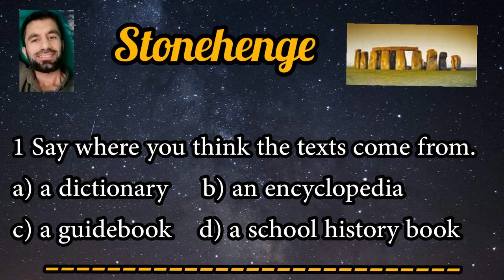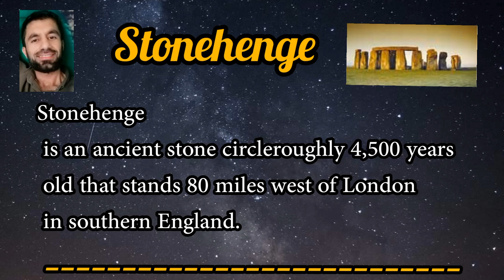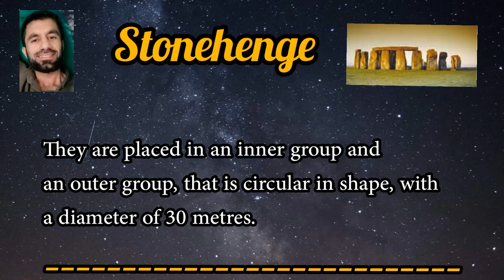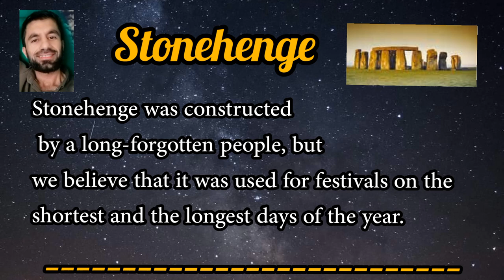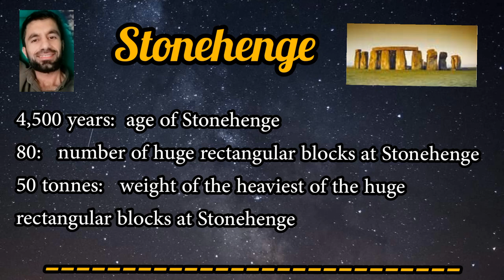Stonehenge - Reading 12 - Sardar Ahmad